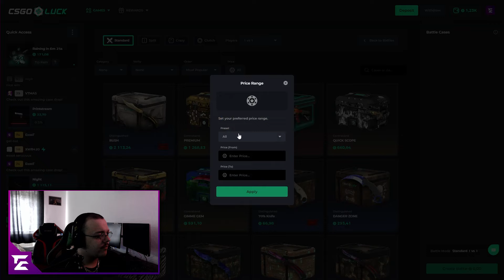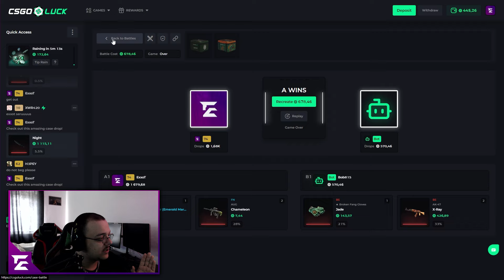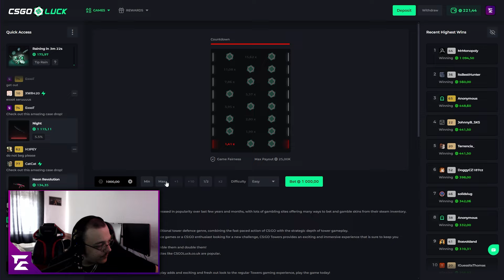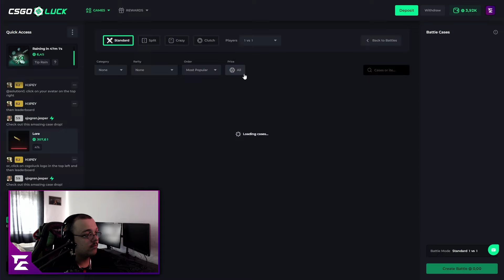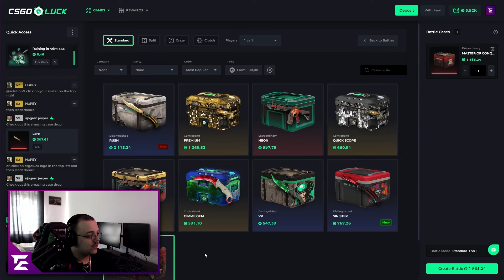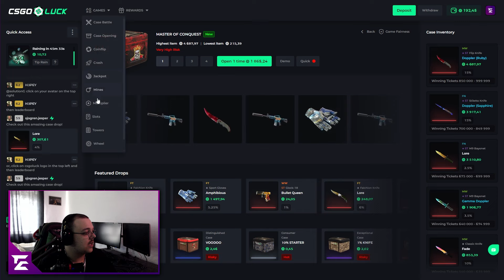KONEČNĚ DOBRÁ GAMBA 😈 | CSGOLUCK #38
🧙‍♂️NEZAPOMĚŇ SE STÁT ČLENEM

 / exxot

 / exxot1337

🎬EDIT:

▶ předešlé video:

Myš - Logitech PRO X Superlight, bílá
Sluchátka - Logitech G435 Wireless
Klávesnice - Custom ExxoT
Podložka pod myš  - 100x35cm Custom